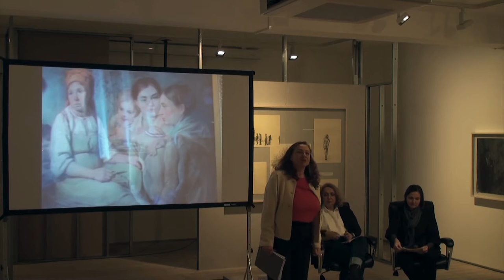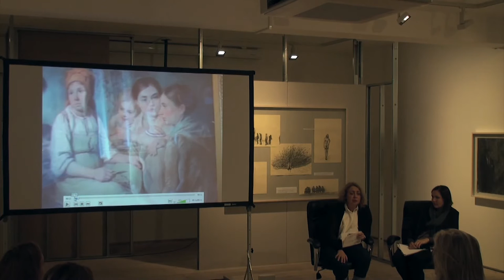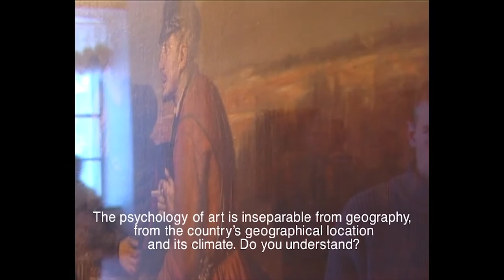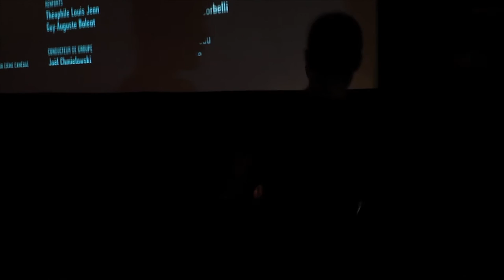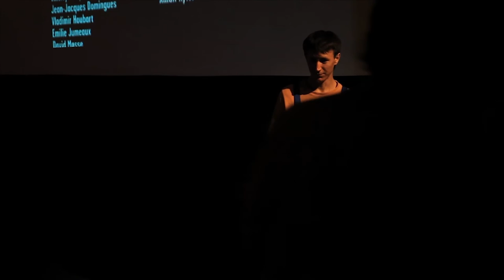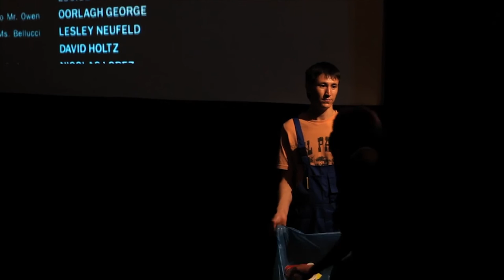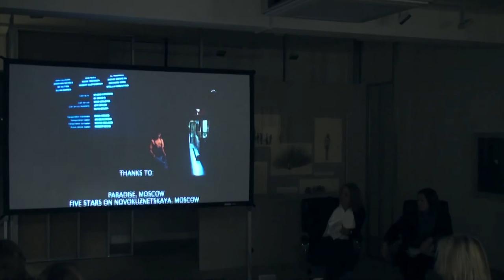Peripheral Visions | Ekaterina Degot in conversation with Olga Chernysheva